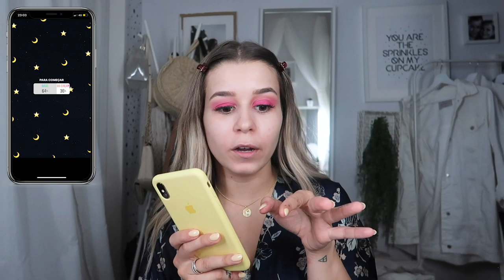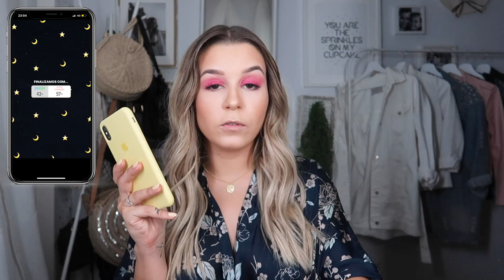VOCÊS ESCOLHERAM O MEU LOOK PARA SAIR À NOITE | Inês Rochinha